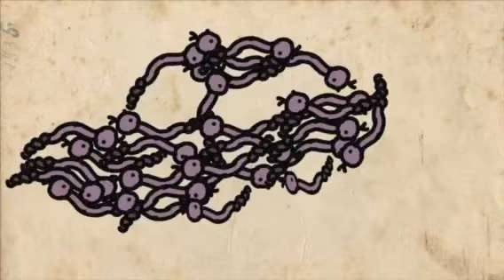BUCKSHOT TRAVIS MCGEE OPENING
BUCKSHOT TRAVIS MCGEE

Buckshot Travis McGee loves killing bad guys so much he was kicked out of the military for his obsession, upon returning home he  discovers a drug cartel has kidnapped his family. Hijinks ensue.

I just finished the opening animation for Buckshot Travis McGee 2, but since that’s still in production here’s the opening from the original. Buckshot Travis McGee is the collective fever dream of myself and @mavvysavvy. If you put the two of us in a room for long enough, the result is always a low budget campy action film. It can not be understated how incredibly fun it is to make these films.

The full thing on YouTube on the Mitch ‘N’ Mav Studios channel.